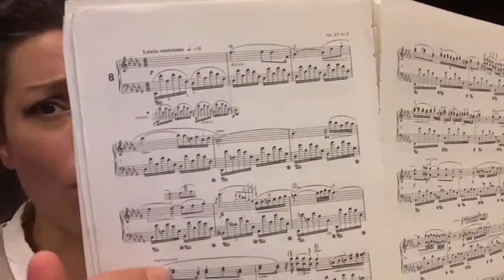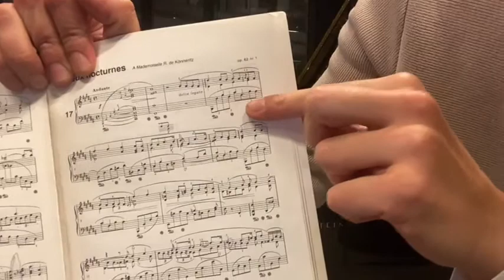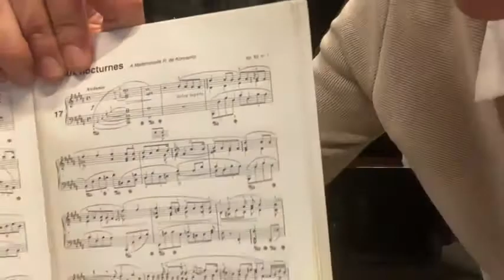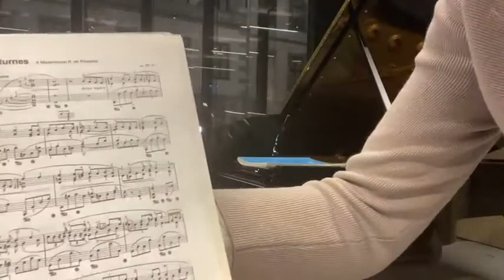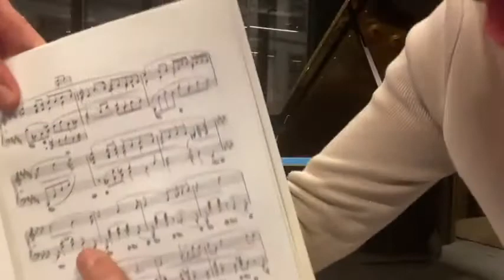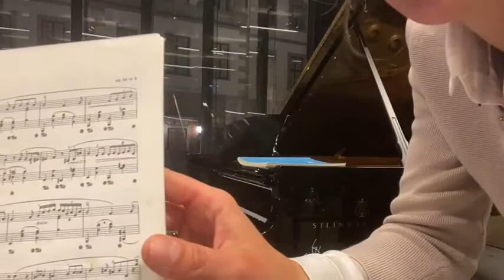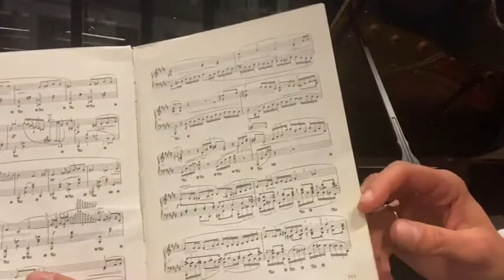WTC I - Prelude and Fugue in B Major & Chopin Nocturnes Op. 62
In this stream we continue with the B Major Prelude and Fugue from Well-Tempered Clavier Book I by J. S. Bach and talk about Nocturnes op. 62 by Frédéric Chopin.

Original Facebook livestream from 6 October 2020